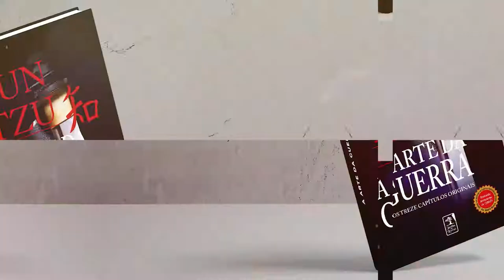Conclusão | A Arte da Guerra